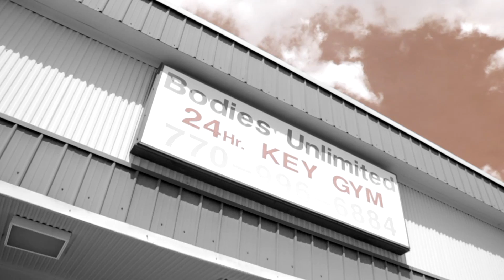Achilles - Black & Mild Music [Video]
Achilles - Black & Mild Music [Video] Directed By: DON DUB
Produced By: Quando
Mixed By: Camterell
Mastered By: Locsmif at In the loop studios
Mixtape Artwork By: Nebula9
First Single off of ACHILLES second mixtape Black and Mild Music